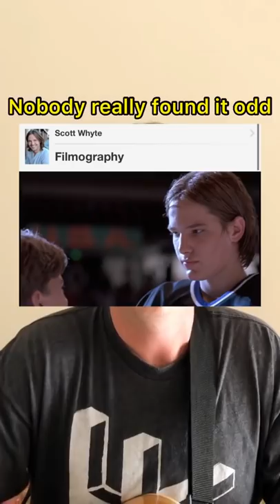The Mighty Ducks Movies Are Confusing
Apparently, Hockey Coach at the Junior Goodwill Games can get you those big endorsement dollars